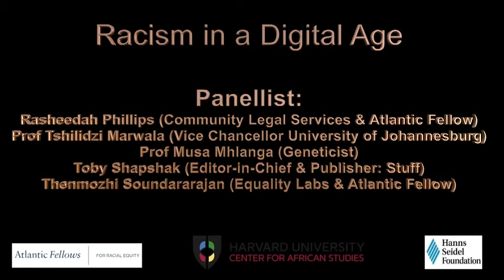Racism in a digital age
As the world rapidly changes due to technology, its role is becoming more prominent in the political, criminal justice and social spheres. However, these technologies may have unintended consequences and complexities far beyond our imaginations. This dialogue explores this subject.